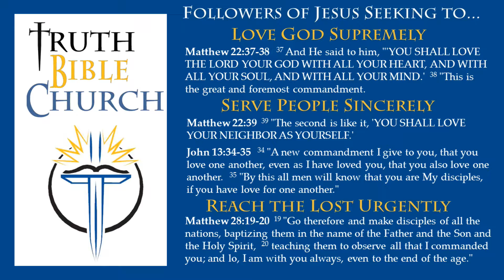Spiritually Thirsty? Jesus Totally Satisfies (John 7:37-53) TBC091116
Pastor Chad preaches a powerful sermon on the account of Jesus preaching in the temple on the last day of the feast of tabernacles.  Four points/observations are pulled from the text.

1. Jesus totally satisfies (John 7:37-39).
2. The crowd totally divided (John 7:40-44).
3. Evil leaders totally thwarted (John 7:45-49).
4. Seekers totally questioning (John 7:50-53).

The sermon ends with a conclusion: ONLY Jesus totally satisfies.